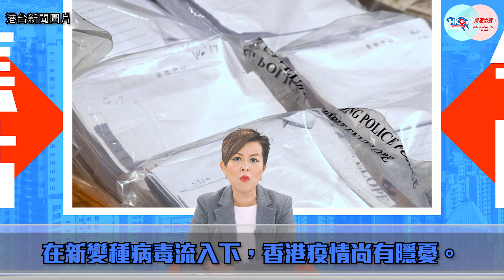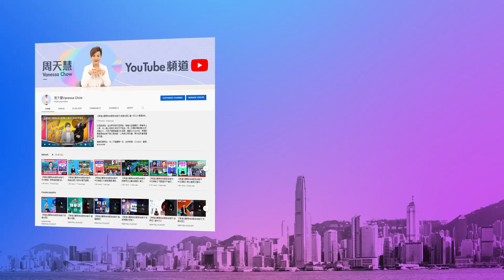【幫港出聲與HKG報聯合製作‧今日焦點】暫緩廢除7醫免針紙 播疫炸彈 出入無阻 香港防疫又穿窿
早前7名醫生涉濫發免針紙，轟動全城。政府在上月底，宣佈不接納涉案逾2萬張免針紙。及至上周五，「長洲覆核王」郭卓堅入稟挑戰決定，而高院最終將覆核排期至10月20日處理，同時頒令暫緩當局廢除免針紙的決定。如此情況，不論法庭裁決如何，等同令香港防疫暫時衍生漏洞，或有未接種疫苗者可以繼續出入食肆等處所，釀成播疫危機。

幫港出聲與HKG報聯合製作節目《今日焦點》，主持人周天慧從情與理的角度出發，為大家細談政府廢除免針紙的來龍去脈。

0:00 今日談暫緩廢除7醫所發出的免針紙
0:56 《明報》尊子漫畫疑影射荃灣聖芳濟中學事件
2:37 高院頒發的臨時禁令致防疫現漏洞
5:42 港府對持相關免針紙者作適當安排